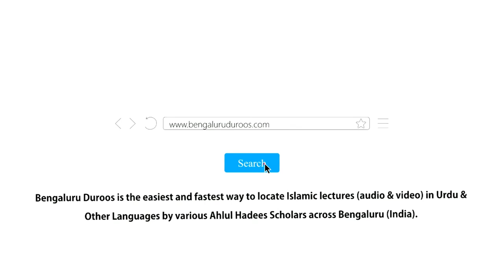Noha Karne Se Bachna | Shaykh Mohammed Azharuddin Madani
Series: Huqooq Wa Faraiz | Marhoomeen (Fautshuda Logon) Ke Huqooq

Topic: Noha Karne Se Bachna

٠٠٠٠٠٠٠٠٠٠٠٠٠٠٠٠٠٠٠٠٠٠٠٠٠٠٠٠٠٠٠٠٠٠٠٠٠٠٠٠